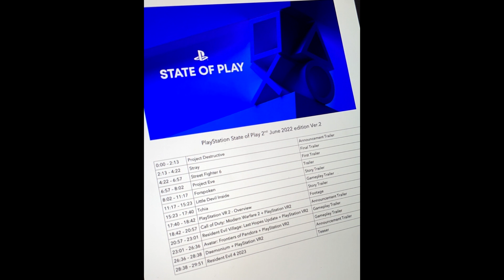Fake PlayStation State Of Play Leaks Are Arriving! (June 2022)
Let's talk about the wave of State of Play leaks we're about to get that are probably fake.